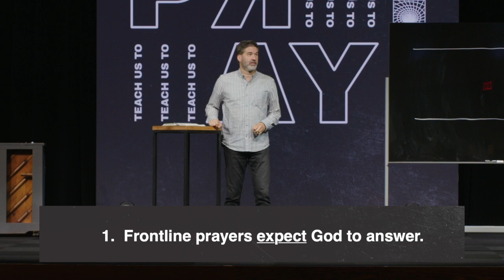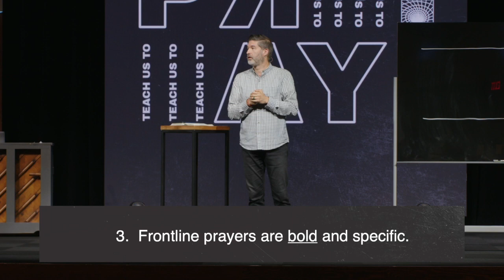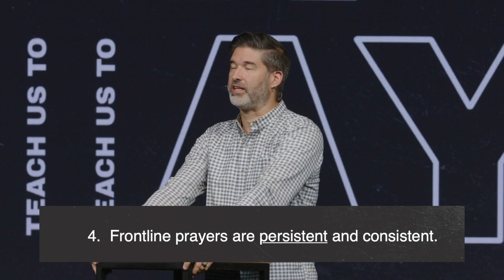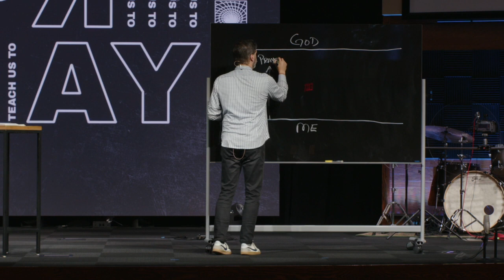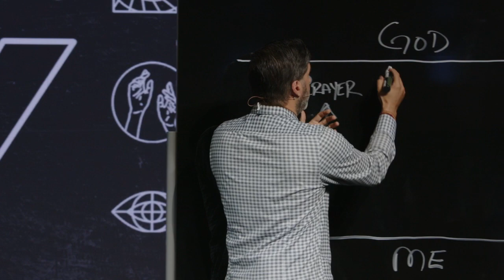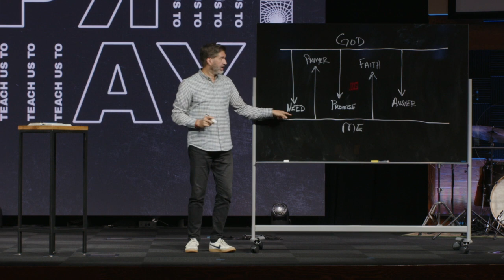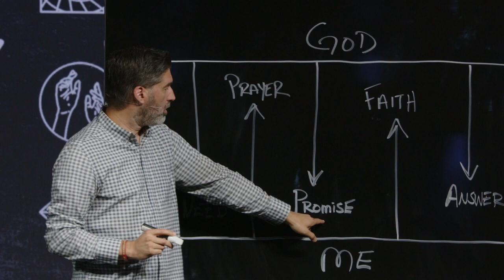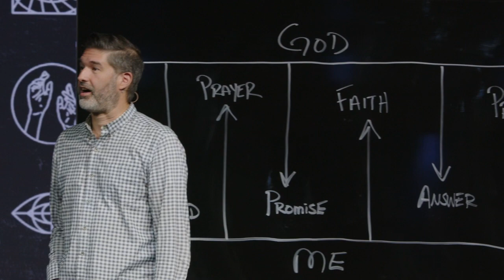Frontline Prayers | Teach Us To Pray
The feel of the series will be the intimacy of relationship through prayer that Jesus teaches us we can and should all have. Synopsis: Jesus's friends and disciples made a simple request, "Lord, teach us to pray." (Luke 11:1). Prayer is like breathing to a follower of Jesus. Without a strong prayer life, we will struggle spiritually. However, with a strong prayer life, we will see mountains move. In this series, we will explore the New Testament teaching on prayer and learn that Prayer is not our last resort. Prayer is our only resort.